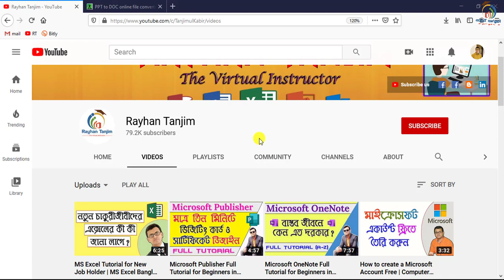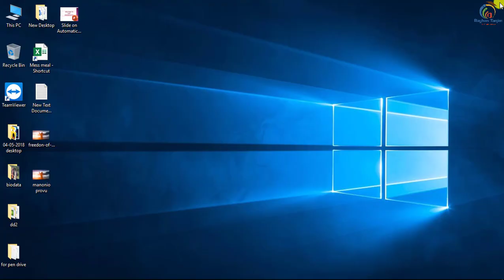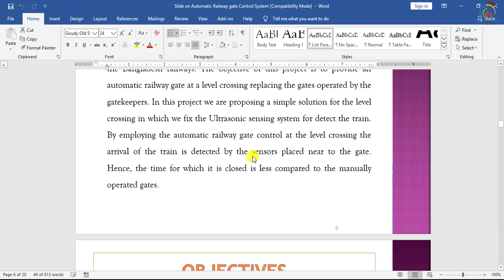Convert PowerPoint Slide (PPT) into Word Document Without Software in Bangla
In this Video Tutorial, I will discuss, how to Convert PPT Slide to Word File in Bangla | Microsoft PowerPoint Tips and Tricks Tutorial. And how to import ppt slide to MS word Easily as well as the Best and Important uses of free online ppt converter website properly. After watching this video, you will be an expert in converting PowerPoint to Word document 2007,2010,22013,2016,2019 in Bangla by Rayhan Tanjim.